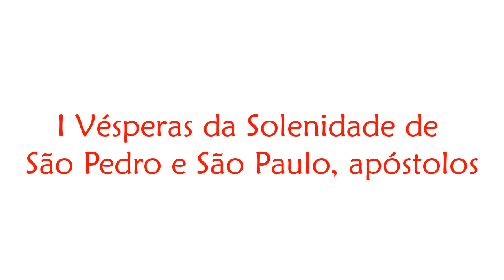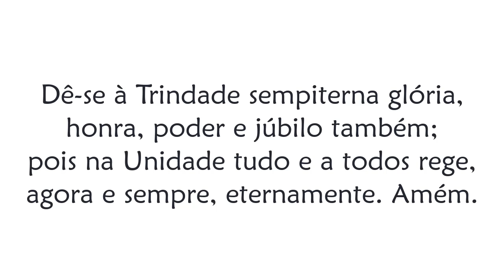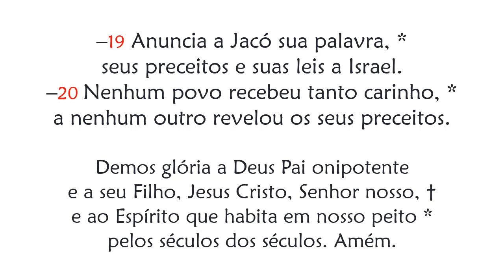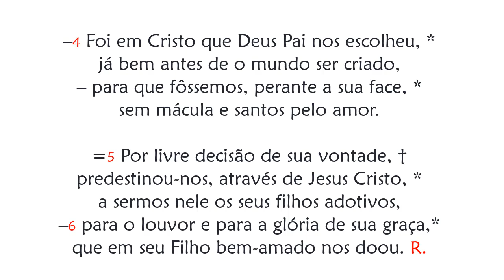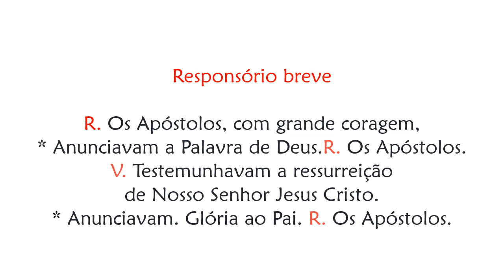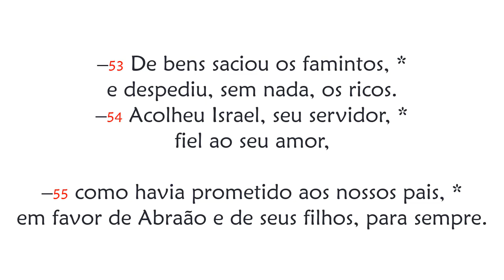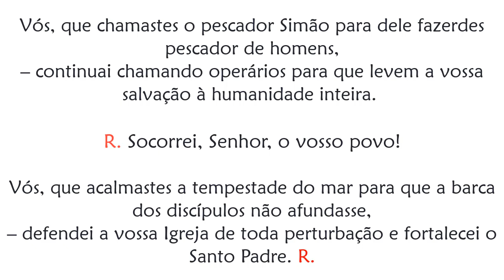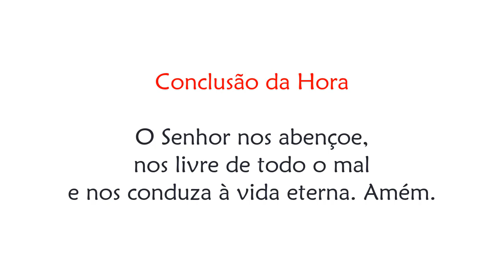I Vésperas da Solenidade de São Pedro e São Paulo, apóstolos